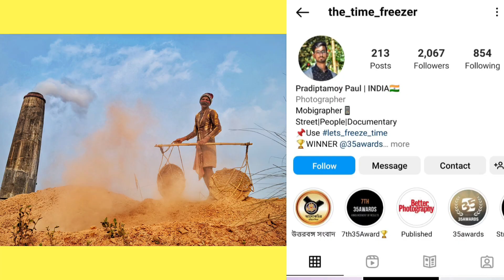Photography contest Result | Street photography challenge | 6th Contest Result | 36graphy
amazing Photography By all of our participants ❤️ And congratulations to the winners of street and indian worker photography

suggested videos
Delhi's Biggest Street Photography Competition by SACHIN CHAUHAN | 2023
Unexpected PHONE Street Photography POV in india
Mobile Camera Street Photography Settings & Tips | Ashok Verma
7 Minutes Pure Street Photography | CHOR BAZAR |
How to win photography contests? | What are some contests you should participate in?